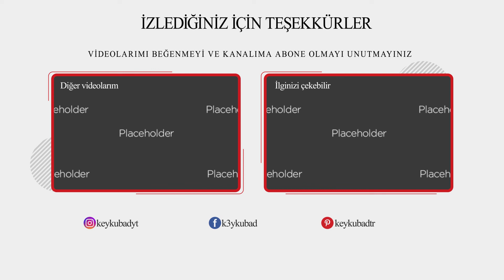Dünyanın En Hafif Materyali Aerojel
Dünyanın en hafif materyali aerojel,aerojel nedir,aerojel nasıl kullanılır konularında detaylı bilgi verdiğim videomdur.
Grafen Aerojel, yüzeyi süngerli yapıda, içeriğinde %99.98 miktarında hava bulunduran, bununla birlikte birçok farklı fiziksel ve kimyasal özelliği içinde barındıran dünyanın en hafif katısı olarak nam salmış özel bir materyaldir. Aerojeller kısaca, jellerin sıvı bileşeninin gaz ile değiştirilmesiyle elde edilen gözenekli sentetik maddeler olarak özetlenebilir. Her ne kadar ismi bir sıvıyı andırsa da bunun aksine katı ve kuru maddelerdir. Bir başak kadar hafif olan grafen aerojel, görünümüne rağmen oldukça elastik ve dayanıklı bir yapıya sahiptir.

Havadan 7.5 kat daha hafif olan bu katının teorik olarak uçması beklenir. Ancak bu malzemelerin yoğunluğu, içlerindeki havanın boşaltıldığı varsayılarak hesaplanmıştır ve pratikte içleri hava ile dolu olan aerojeller yer çekimi kuvvetini yenemezler ve bu yüzden uçmazlar. Buna karşın küçük bir kuvvetin etkisi ile havada kalmaları mümkündür.

00:02 Dünyanın En Hafif Materyali Aerojel
02:01 Nasıl Üretildi?
02:29 Neden Havada Uçamıyor?
04:21 Aerojellerin Kullanım Alanları